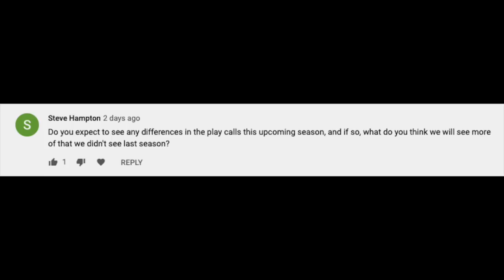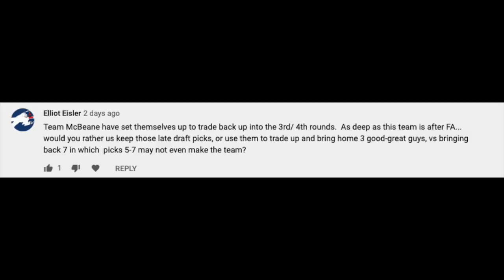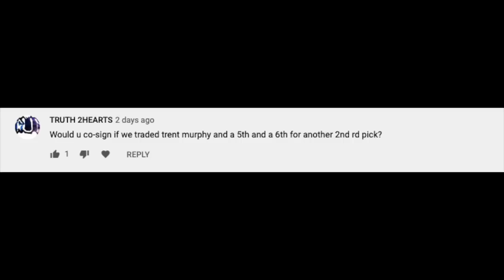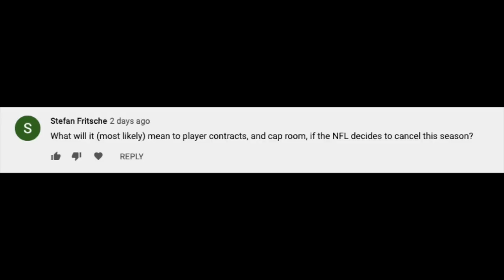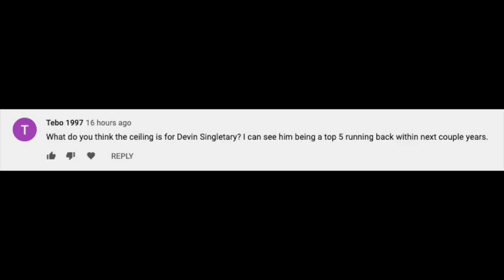Rapid Fire with Greg Tompsett (Cover 1) || Buffalo Bills Q&A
Hashtag Nation asks the Questions, Greg Tompsett of Cover 1 Answers.
A signature segment on Hashtag Sports, Rapid Fire is back to reply to all of your Buffalo Bills Questions.